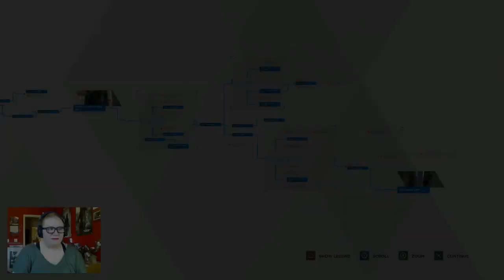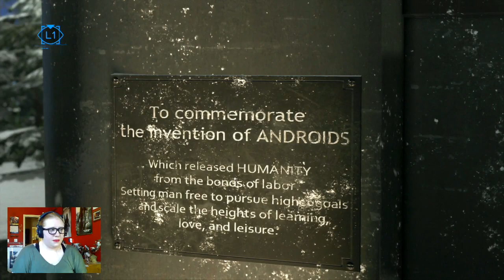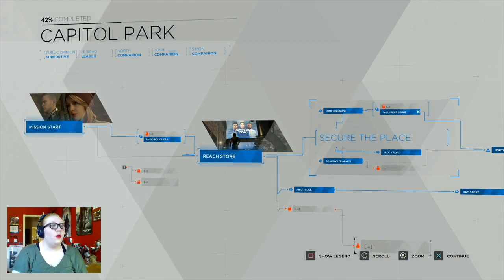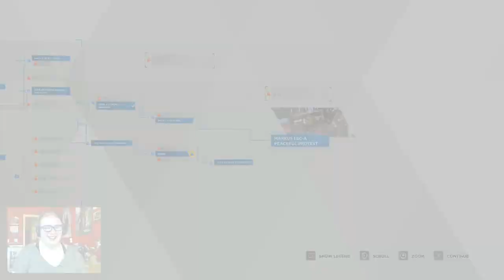TRUST THE MARKUS TOUCH - Detroit: Become Human (Part 22)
Well this looks familiar! Let's see how it'll all go wrong today!